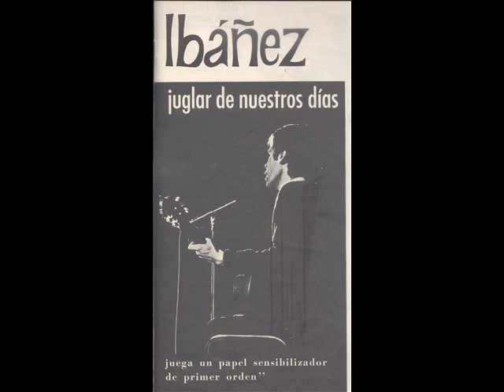PACO IBÁÑEZ. GRABACIÓN POCO CONOCIDA EN VASCO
Detrás de la fama de serio que presenta Paco Ibáñez hay un auténtico juglar  que sabe cantar canciones divertidas que sirven muchísimo para animar